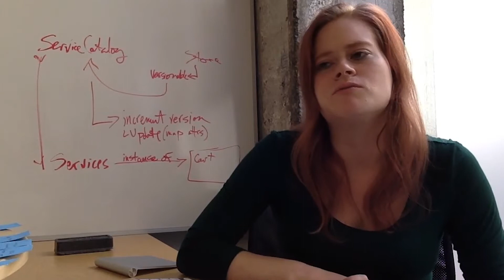Rob Kaufman LEARN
Kickstarter campaign for LEARN, a boot camp for programmers in San Diego. Commissioned by Rob Kaufman.